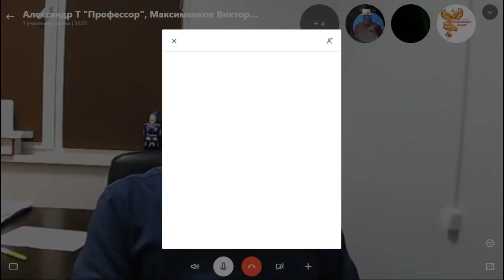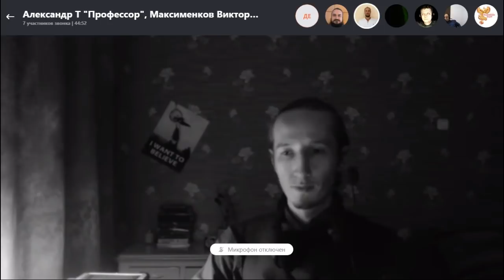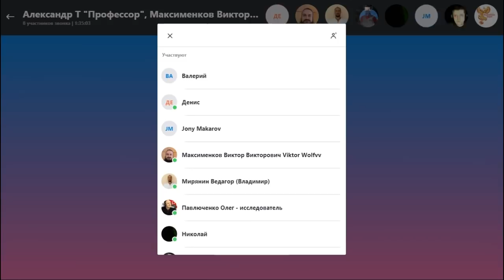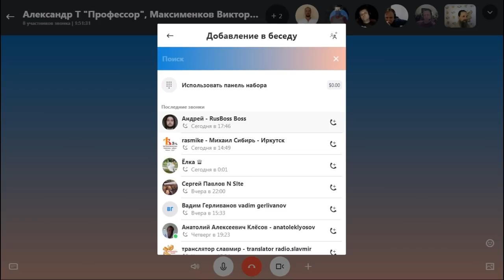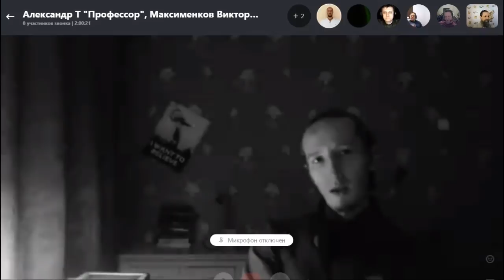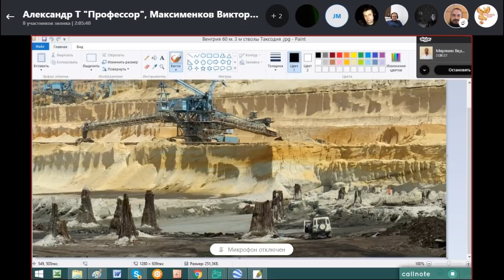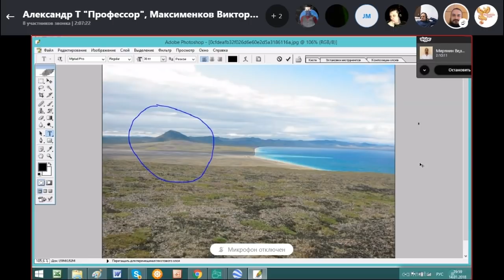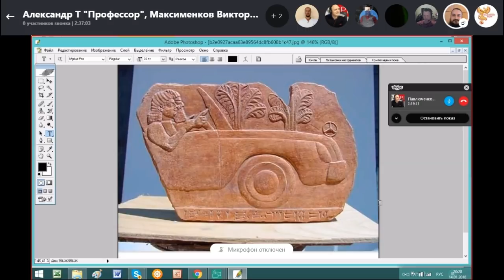Конференция альтернативных исследований 14 января 2018г.(с заставкой НСР)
Быть ДОБРУ!

Вы можете оказывать помощь "радио":

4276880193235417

Webmoney
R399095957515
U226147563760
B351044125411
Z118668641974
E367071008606